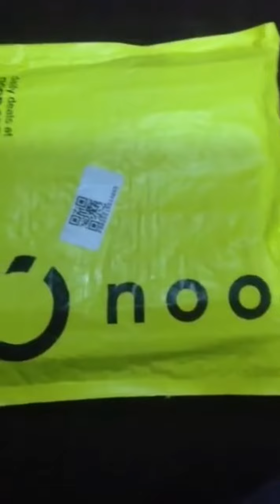Ginising ko lang siya para sorpresahin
I surprised him.